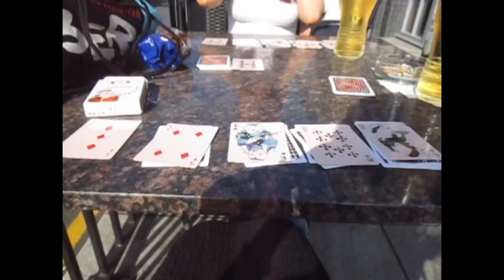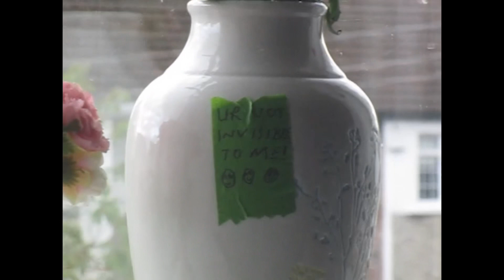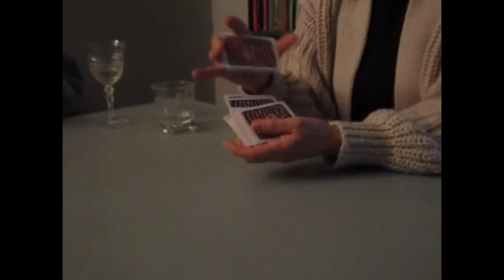April is for cards